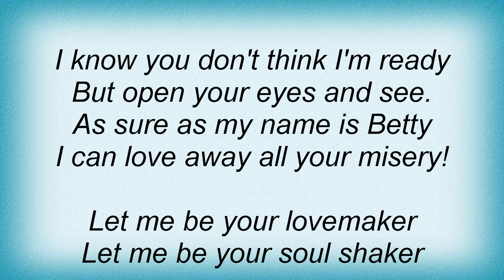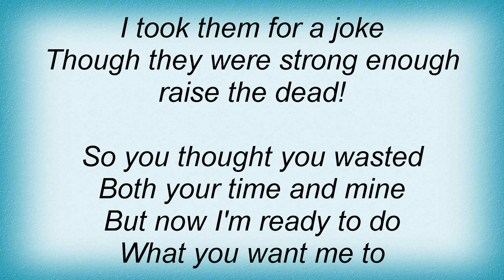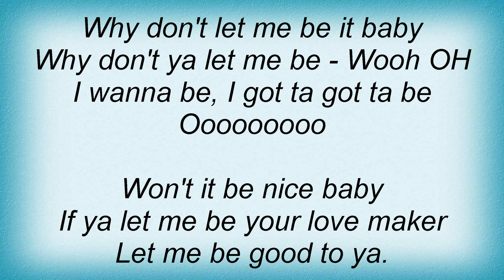Betty Wright - Let Me Be Your Lovemaker Lyrics_1